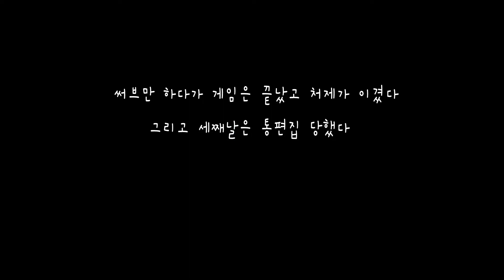DEEP CREEK 2017